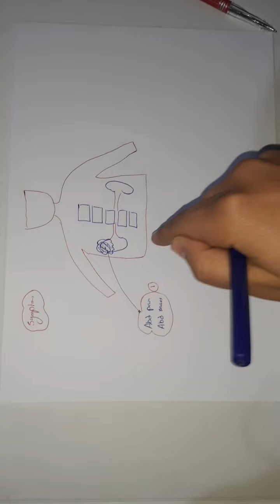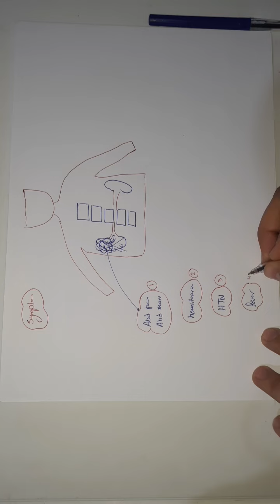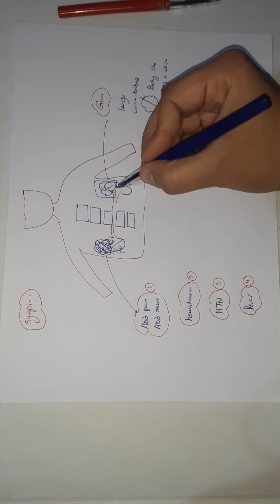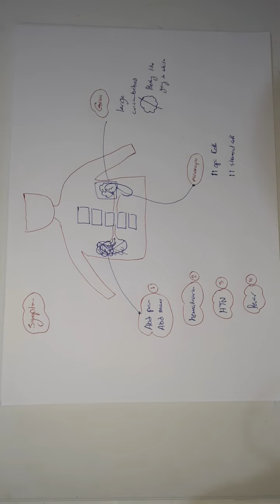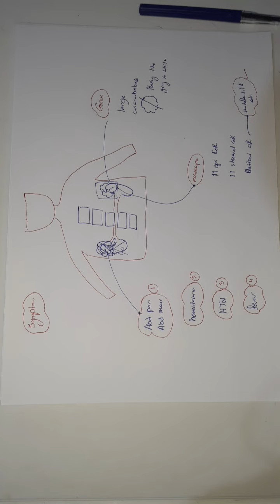Neoplasms Of Infancy and Childhood - Nerphroblastoma ( Wilm's Tumor )